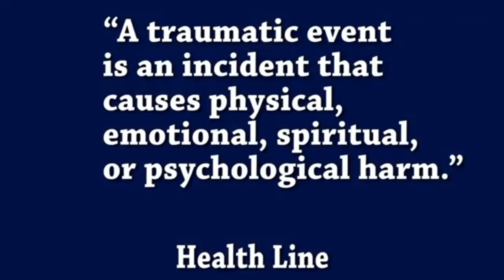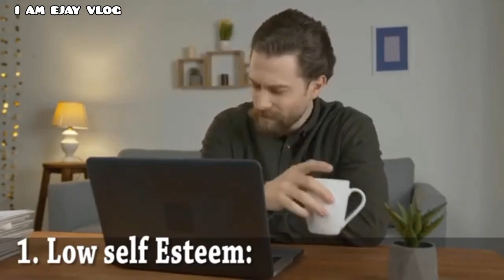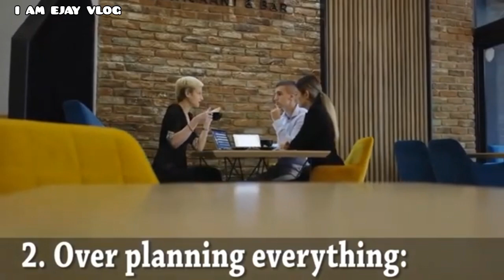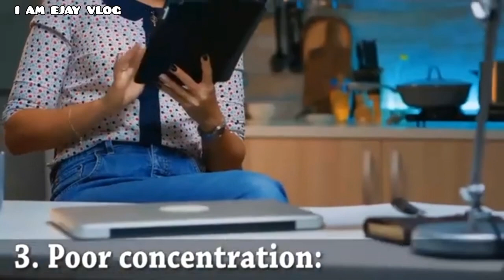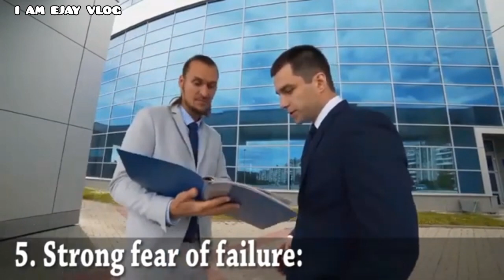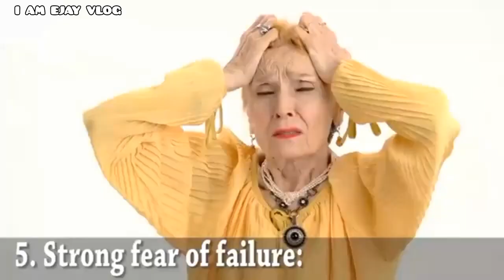SIGNS YOU HAVE UNHEALED TRAUMA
Thank you so much for the love and support.Welcome po😊